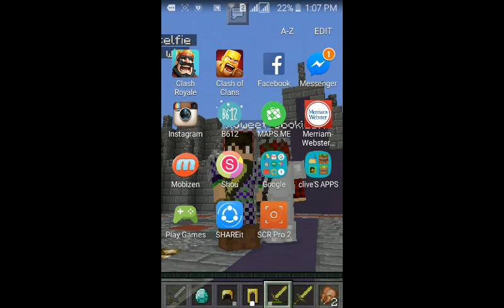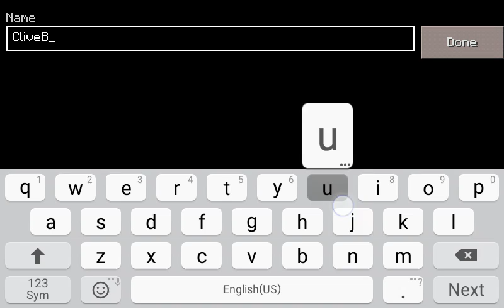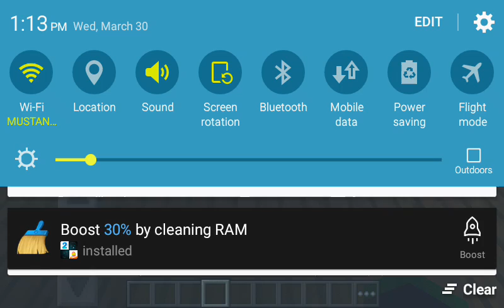Mcpe skywars ep8|HypixelGlitch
Pls reprt hypixel hahaha jowwkkk hehe